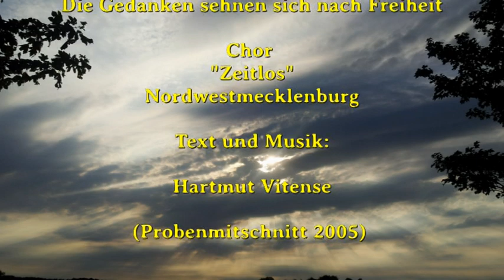Die Gedanken sehnen sich nach Freiheit/ Chor "Zeitlos" Mecklenburg /Text u.Musik: Hartmut Vitense